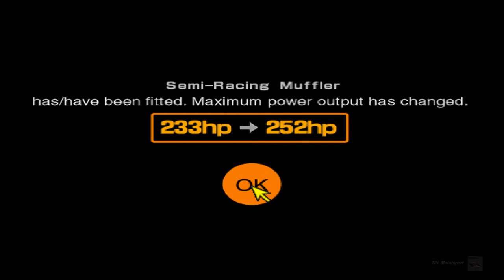Gran Turismo 2 - #12 - Compact Car Cup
Yet another one of the cars we used in GT1 makes a return!